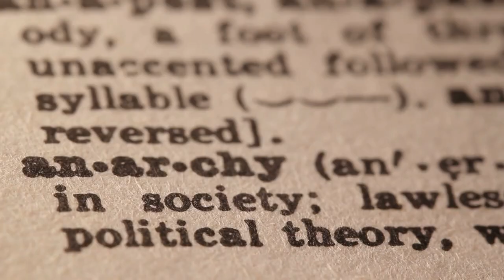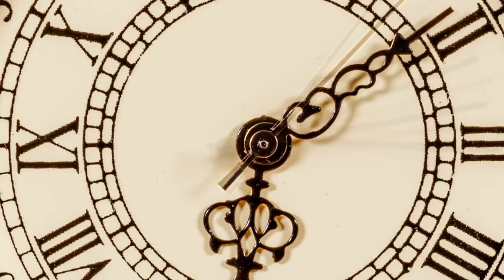Receiving Then Working - David Gooding - Devotional Audio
This devotional appears in 'Bringing Us To Glory' on May 5th. Find out more at BringingUsToGlory.com.